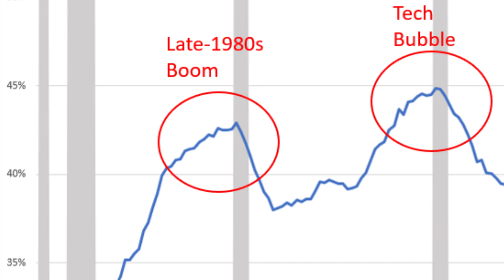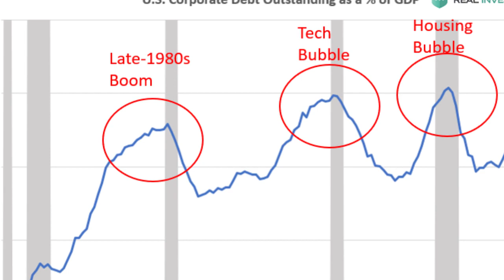Jesse Colombo on The Corporate Debt Bubble 8 29 18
Clarity Financial analyst Jesse Colombo previews his article for Forbes.com on how the current, building corporate debt bubble looks suspiciously like the last several bubbles that preceded troubles in the market.